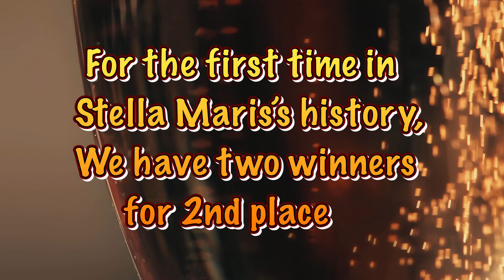2021 Esports - Closing Ceremony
Stella Maris Ampang 2021 Inaugural Esports Closing Ceremony. Congratulation to all students and sports houses! See you next year!